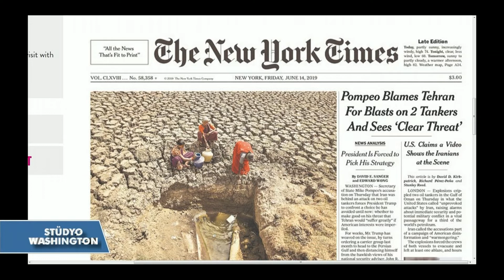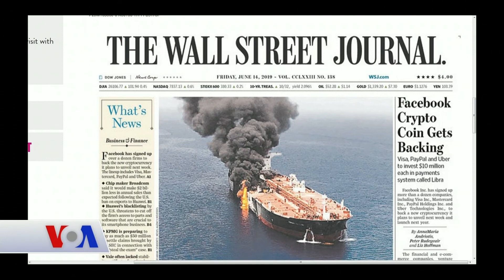14 Haziran Amerikan Basınından Özetler